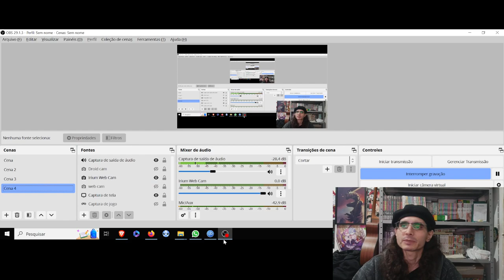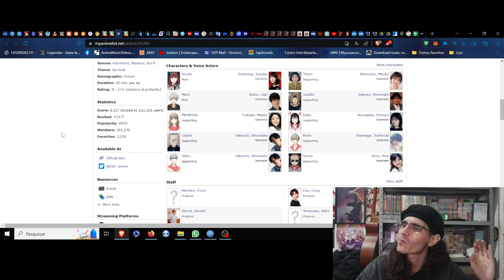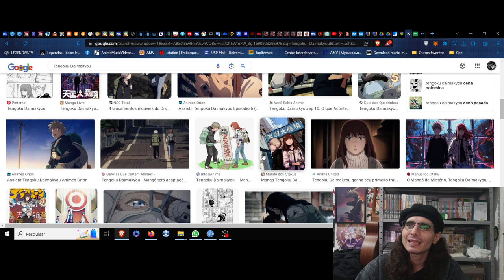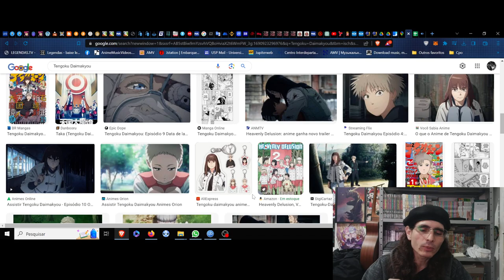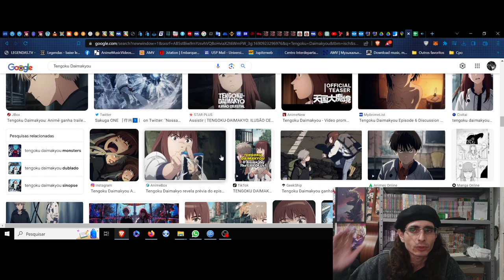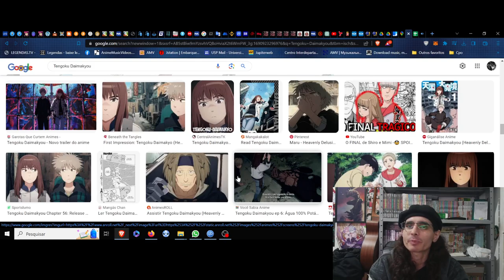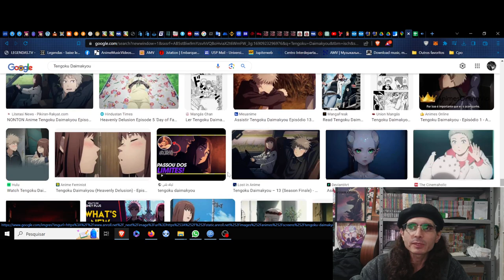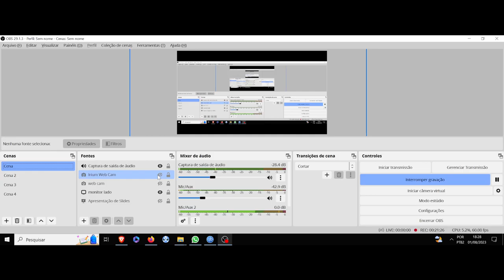(FD) Tengoku Daimakyou (Heavenly Delusion) O lado de fora das vísceras do mundo